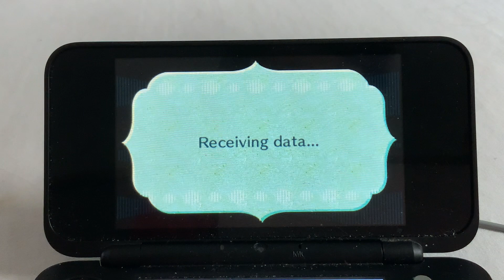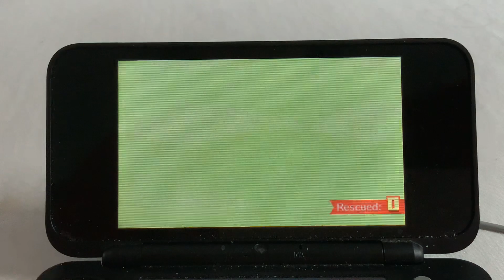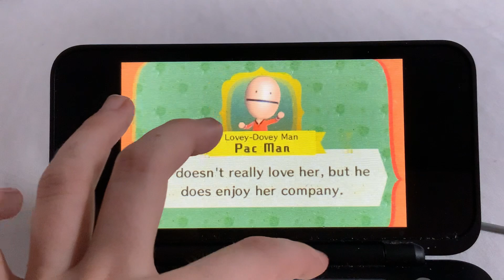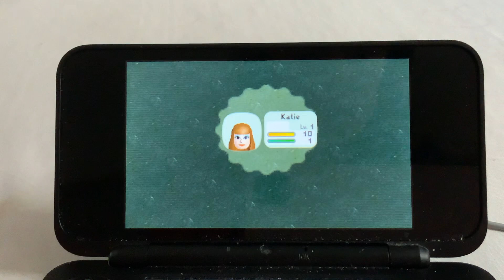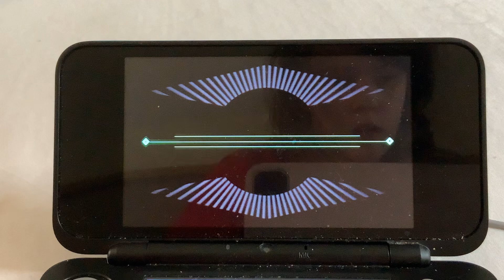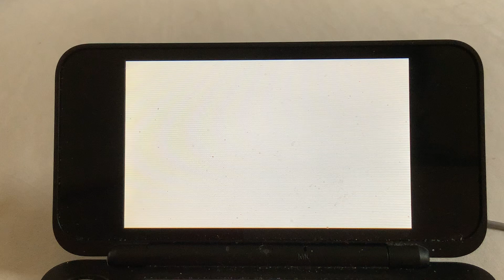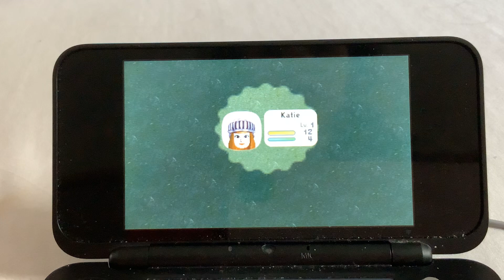Miitopia Episode 1 [part 1: The Dark Lord James Anthony take over Miitopia]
Hey! I just FINALLY done it! Now on to the story. The Dark Lord stolen a lot of Mii’s faces. And my guess who will stop him? Me. Katie, The Player of Miitopia. My Favorite Nintendo RPG game. Well, enjoy my first time Miitopia Video.